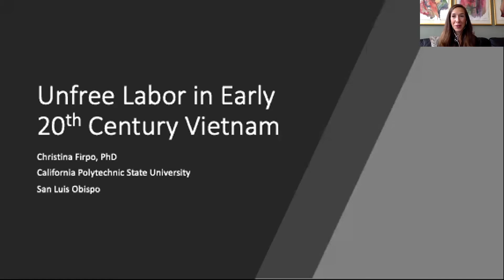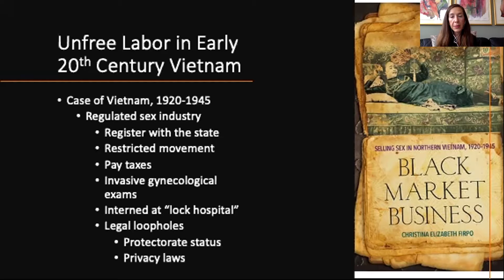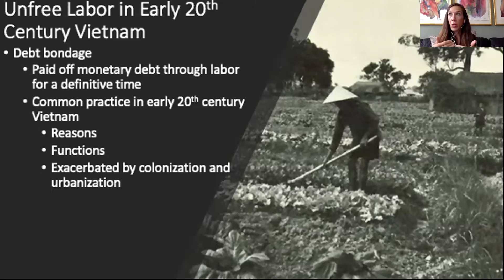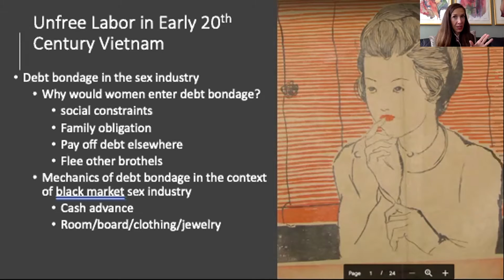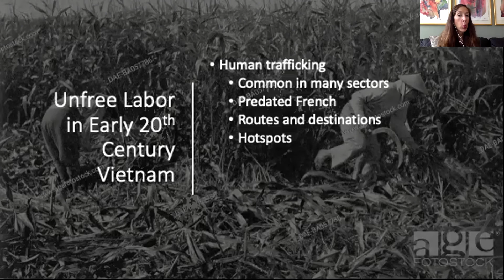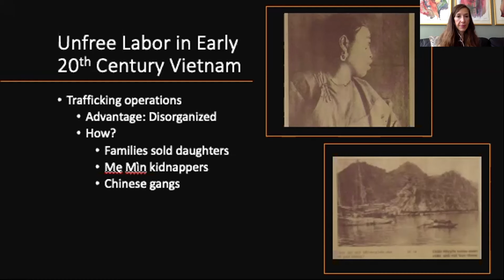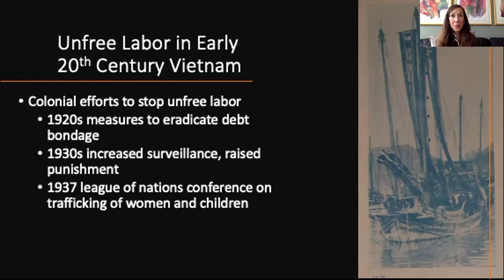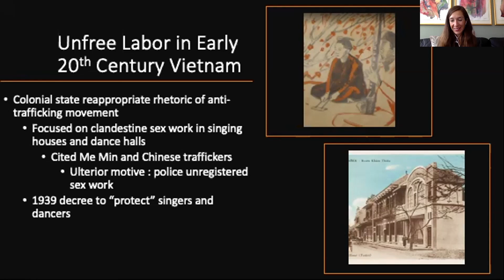"Unfree Labor in the Vietnamese Sex Industry, 1920-1945"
Presentation by Christina Firpo for UNFREE: Coerced labor across time and place. This was the 2021 ORIAS Summer Institute for Community College Instructors.

During the late colonial period, northern Vietnam had a bustling market for "unfree labor," a common practice across multiple industries in which workers were not recompensed for their labor and, for a variety of reasons, remained stuck in their place of employment. In this talk, Dr. Firpo will examine two forms of unfree labor--debt bondage and human trafficking--as they relate to the sale of sex. She finds that the colonial state appropriated rhetoric about unfree labor to police all forms of sex work, including voluntary sex work.

Christina Firpo is Professor of Southeast Asian History at California Polytechnic State University. She earned her PhD in Southeast Asian History at UCLA and she works at the intersection of Vietnamese history, women’s history, and the history of imperialism. Her publications include the books, Black Market Business: Selling Sex in Northern Vietnam, 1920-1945 (Cornell University Press, 2020) and The Uprooted: Race, Childhood, and Imperialism in Indochina, 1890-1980 (University of Hawai’i Press, 2017).